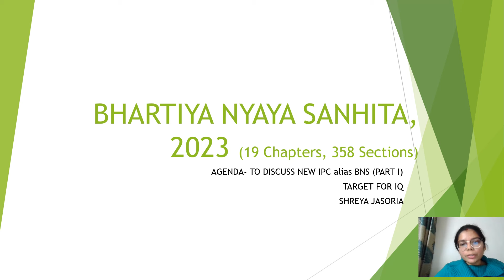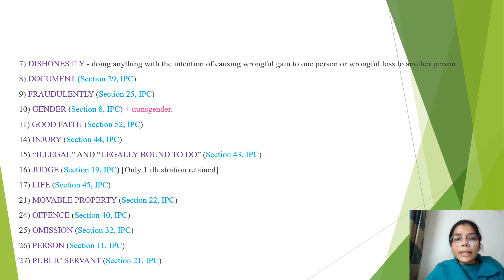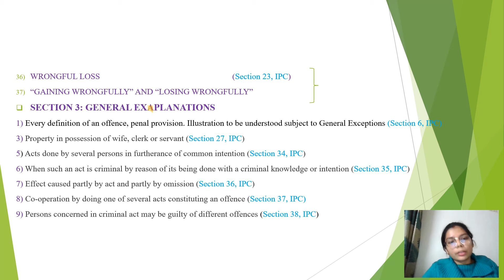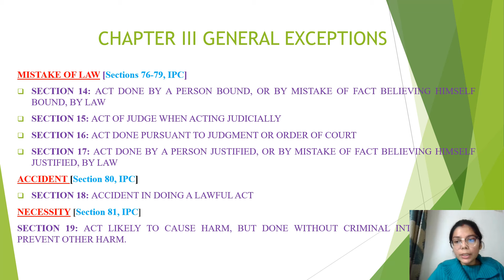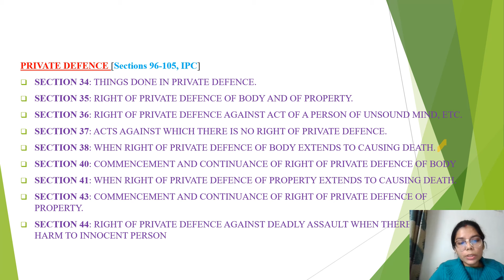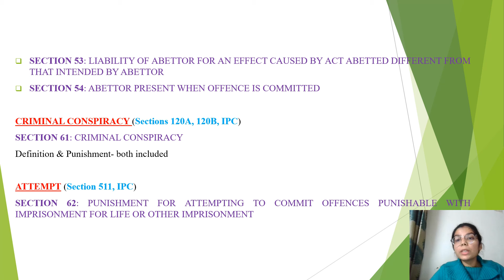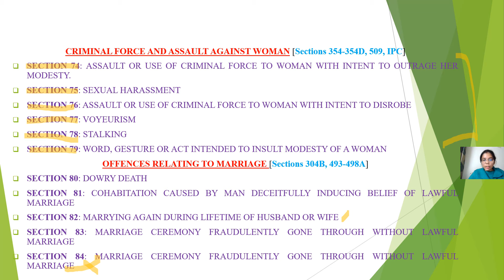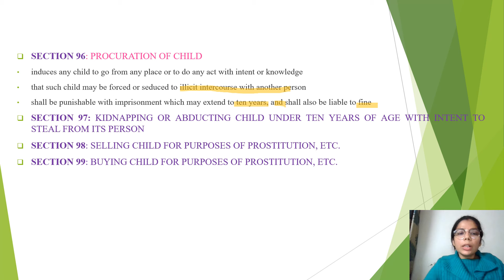Bhartiya Nyaya Sanhita, 2023 | By Shreya Ma'am | @TargetforIQ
Bhartiya Nyaya Sanhita, 2023
By Shreya Ma'am

Join our Latest Batches

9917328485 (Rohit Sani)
Target for IQ टेलिग्राम ग्रुप से जुड़ने के लिए -
Facebook से जुड़ने के लिए -
क्लिक करें -